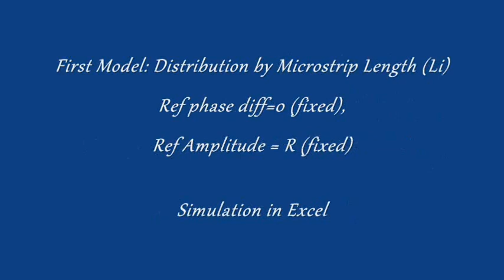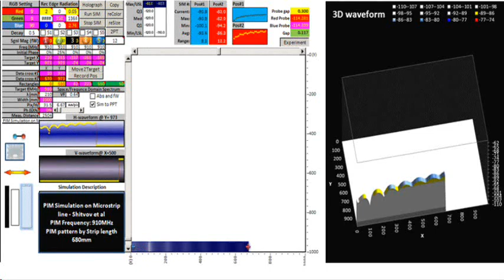Microstrip PIM Distribution in Length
Simulation of PIM Product Generation in Microstrip